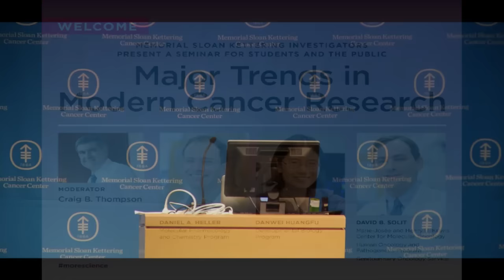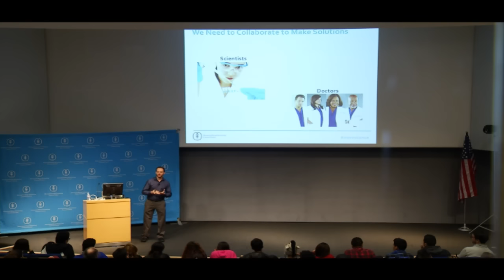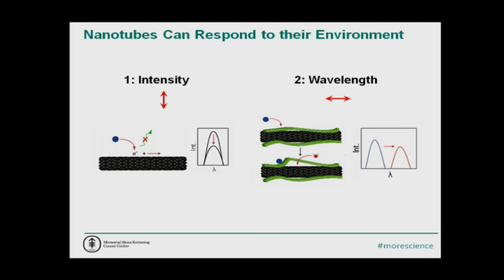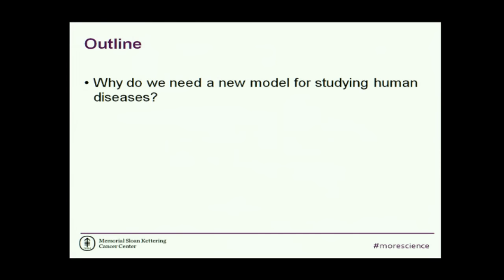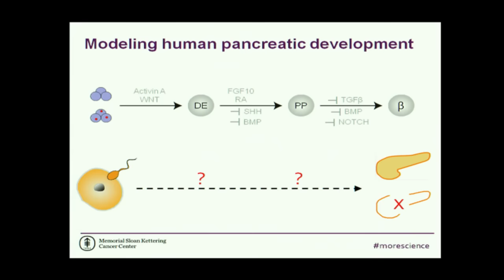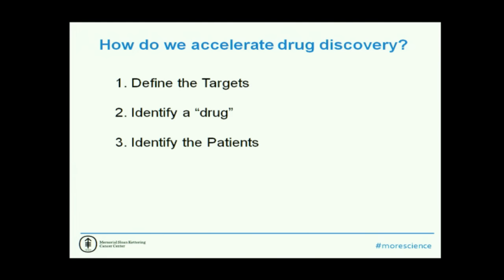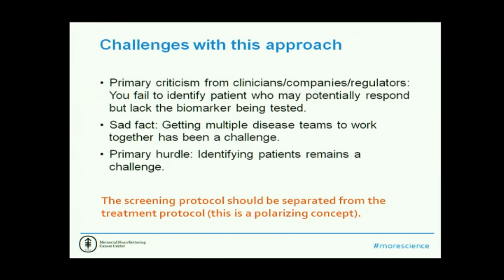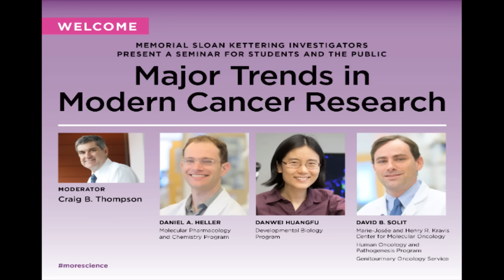2014 Major Trends in Modern Cancer Research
On Thursday, November 6, we will host our ninth annual Major Trends in Modern Cancer Research lecture for high school and college students. We also invite members of the public to attend.